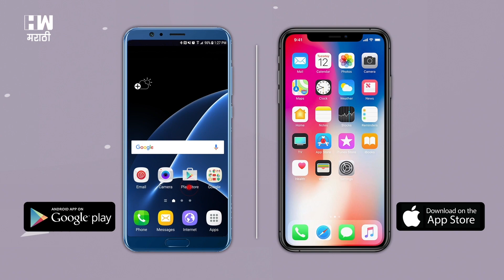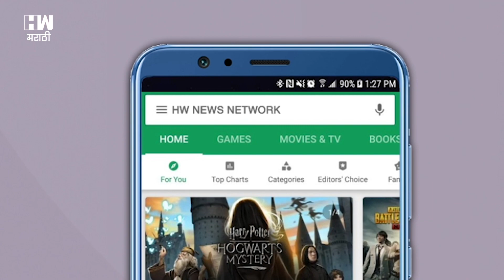Exclusive Supriya Sule On Amit Shah | दिल्लीतील हिंसाचाराला अमित शाह जबाबदार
दिल्लीमध्ये जो हिंसाचार सुरू आहे त्याला गृहमंत्री अमित शहाचं जबाबदार असून या पार्श्वभूमिवर त्यांनी राजीनामा द्यायला हवा अशी मागणी मुंबईमध्ये आज खासदार सुप्रिया सुळे यांनी एचडब्ल्यू मराठीशी बोलताना केली आहे. सुप्रिया सुळे यांच्याशी बातचीत केली आहे आमच्या प्रतिनिधी गौरी टिळेकर यांनी..